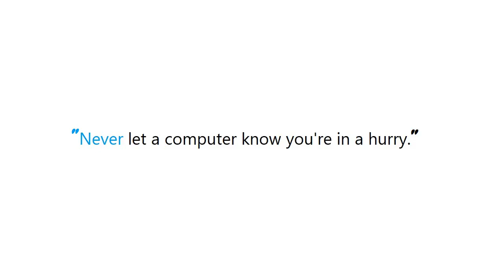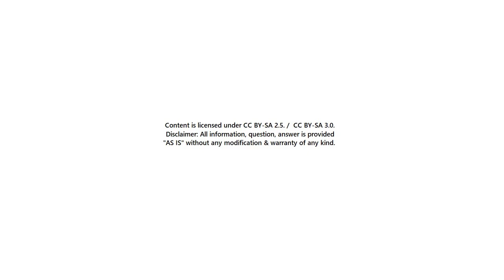PYTHON : Why is there no GIL in the Java Virtual Machine? Why does Python need one so bad?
PYTHON:WhyistherenoGILintheJavaVirtualMachine?WhydoesPythonneedonesobad? PYTHON #: Why is there no GIL in the Java Virtual Machine? Why does Python need one so bad?

Guide : [ PYTHON : Why is there no GIL in the Java Virtual Machine? Why does Python need one so bad? ]